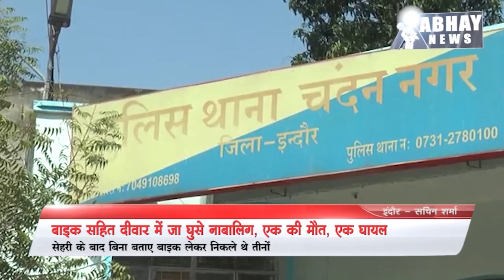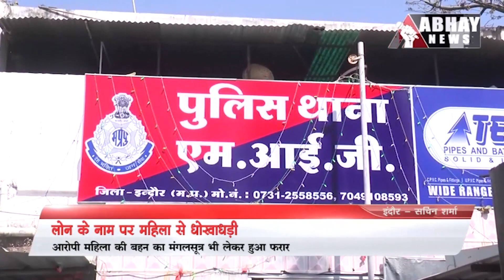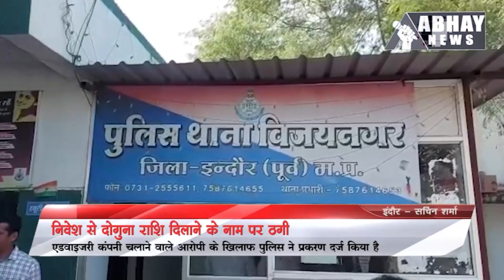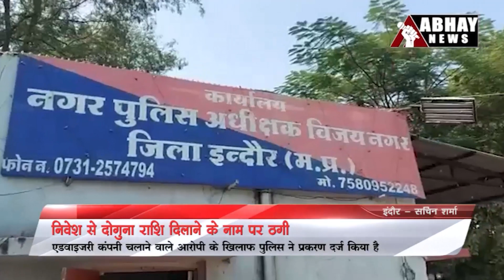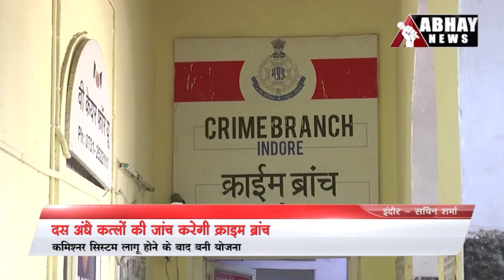Indore News Today : 11 April 2022 News Bulletin | Abhay News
- बाइक सहित दीवार में जा घुसे नाबालिग, एक की मौत, एक घायल
- आग से दुकान और गोदाम में आग, लाखों के फल खाक
- किराएदार ने किया था मकान पर कब्जा, प्रशासन ने 27 साल बाद दिलाया कब्जा
- किराए से गाड़ी लेकर भोपाल में बेचने वाली महिला गिरफ्तार